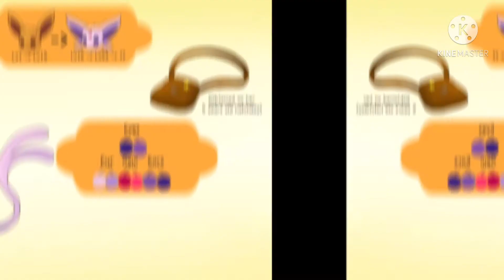Eevee evolution and friends